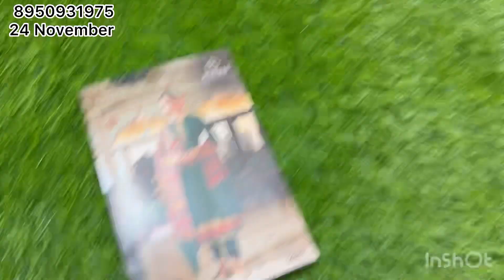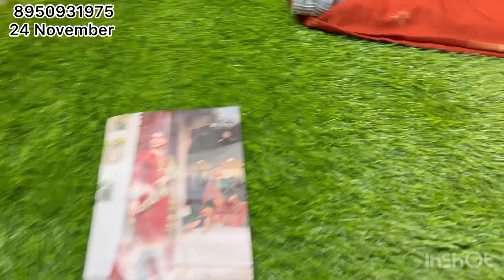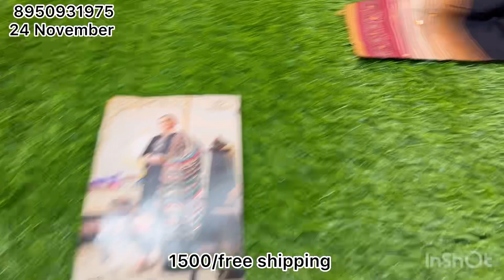New suit Sale sale rate me branded suit winter pure pashmina ke मिल रहे …8950931975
@sunitaboutique1083 suit sale winter onlineshopping pure I'm on Instagram as @sunitamalikhooda. Install the app to follow my photos and videos.
STITCHING AVAILABLE
Payment online.
DEALS IN
    जैसे- Jaipuri
- luckhnavi
- banarsi
-punjabi
- bandhani print
- Russian silk
Masleen dupatta
-georgette
-fiona
-abudai silk
-crape
-crapesilk
-jam sattan
- sattan silk
-jam cotton
-linen
-cotton linen
-masleen silk
-krachi work
-ghota pati work
- Bombay silk
- Jaipuri handwork
-batik print Jaipuri
-shiffon
- chinon
-silk
- cotton

.√ no COD.
.√NO RETURNS.